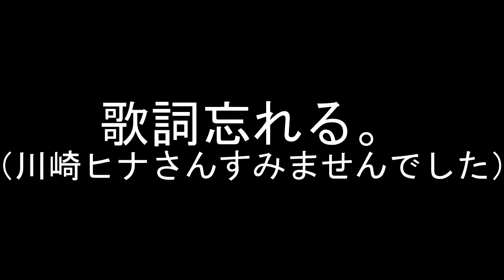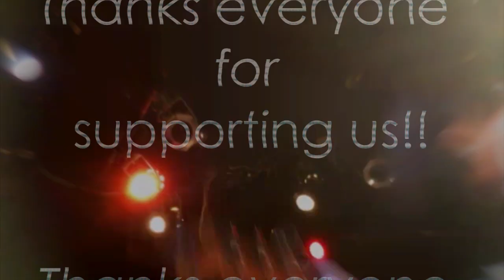三齢ソロ 2018/9/2弾き語りダイジェスト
＠川崎ボトムズアップ

1.ミゼットブルー
2.潮風
3.近代●人鬼
4.残り香
5.ナイトベール（Arrange Ver.）
6.狂って、ディストピア迄。（新曲）

収録アルバム
「無料配布デモ2018」

◆三齢
バンド「マイナーチェンジ」Vo.＆Gt.＆etc...
東方バンドアレンジサークル「Elf-cup 3 Age」Vo.&Gt.&arrange&etc...